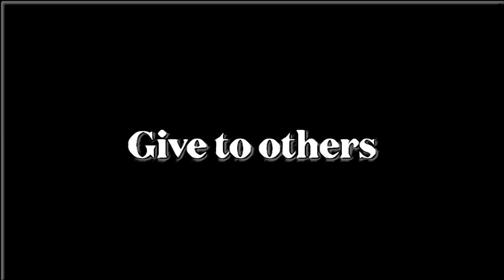Linda & I make soft tacos & we pray / Watching, “I Love Lucy” S 3 Ep 27 - The Diner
Thanks y’all,
TheColeandLindaFilmmakerBand
p.s.s.

Thecoleandlindafilmmakerband

Literature friends.

LLC.